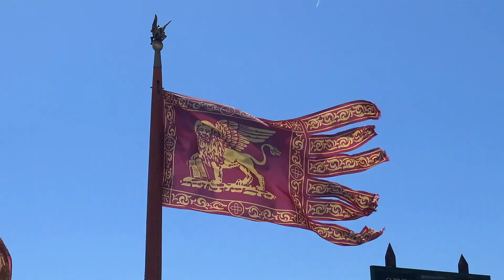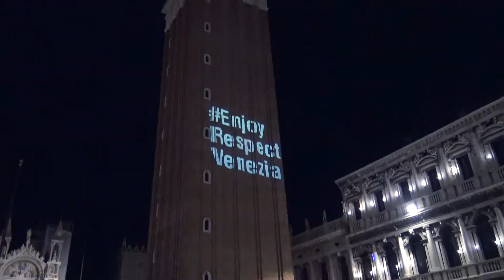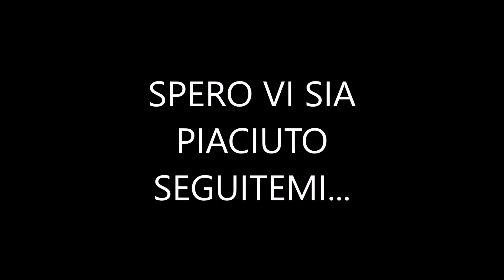venezia 2017 - Venice italy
Venezia è una delle città più belle del mondo: è la città sul mare. Infatti si sviluppa su si circa cento piccole isole di sabbia, al centro di una laguna. A venezia ci sono 177 canali e più di 400 ponti che li oltrepassano.